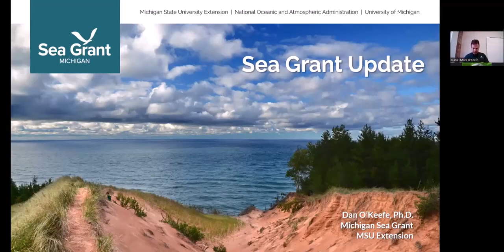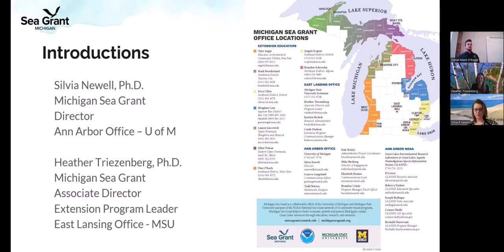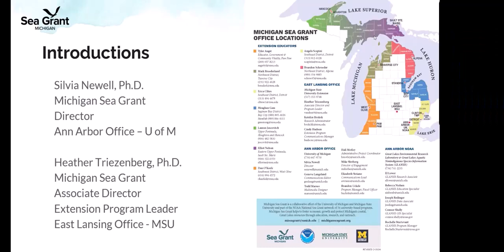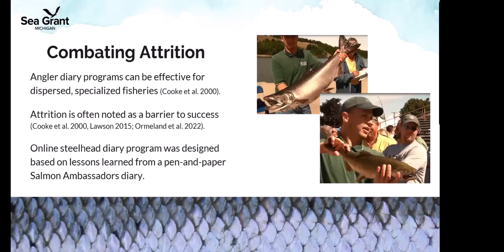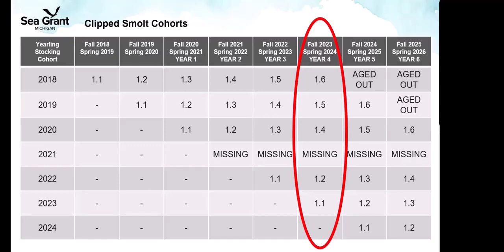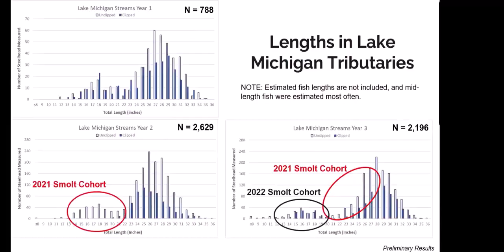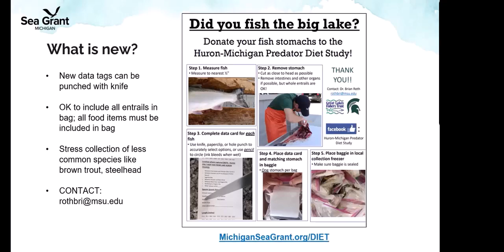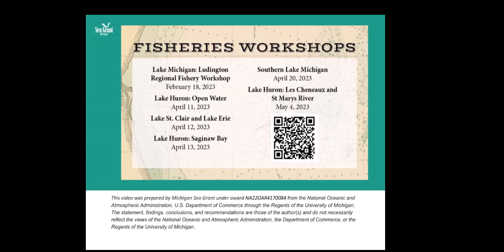2024 Ludington Regional Fishery Workshop, Michigan Sea Grant update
Session 1: Introductions and Sea Grant Update - Dan O'Keefe, Michigan Sea Grant